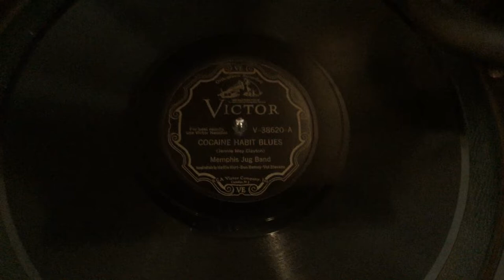159. Memphis Jug Band plays “Cocaine Habit Blues” 1930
VE Orthophonic Recording V-38620-A